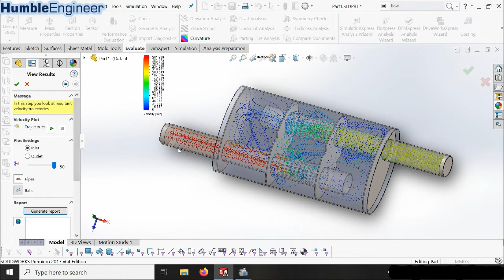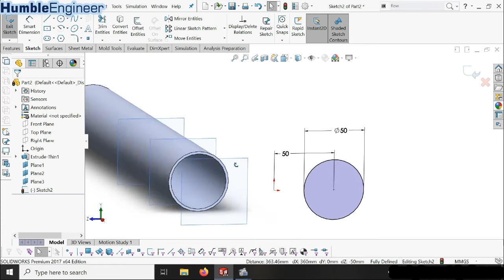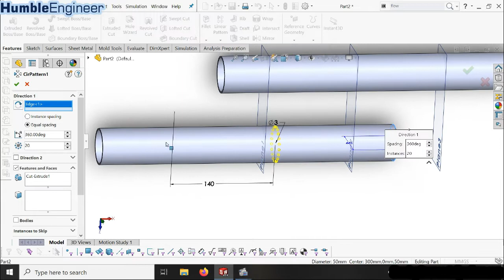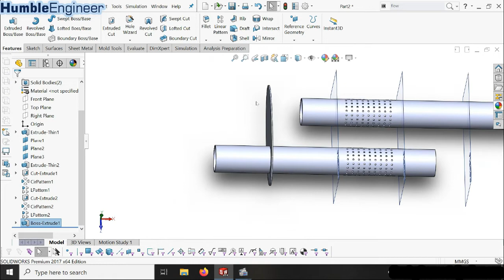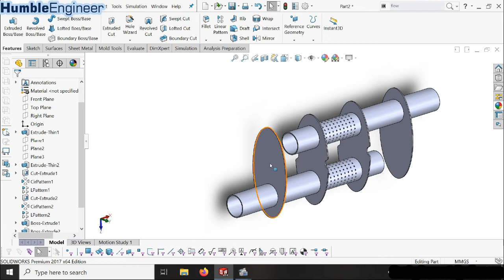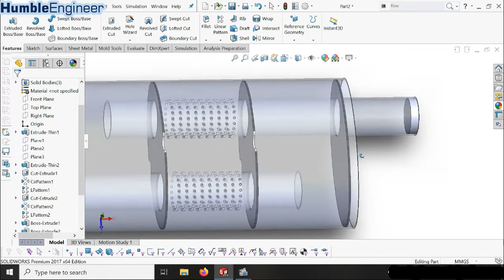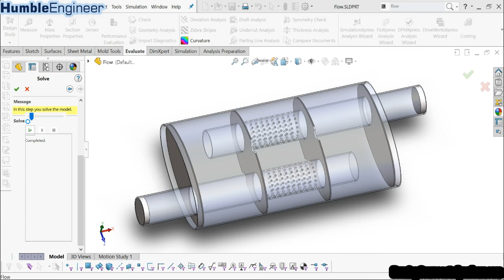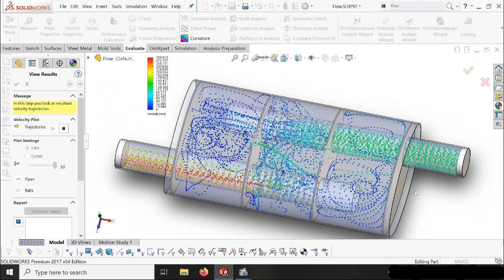TUTORIAL FLOW SIMULATION SOLIDWORKS MUFFLER (KNALPOT) DENGAN FLOXPRESS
Tutorial Solidworks pembuatan 3D part design Knalpot, lalu akan kita coba simulasikan flow udaranya dengan Solidworks Simulation FloXpress. Selamat Mencoba dan semoga bermanfaat.